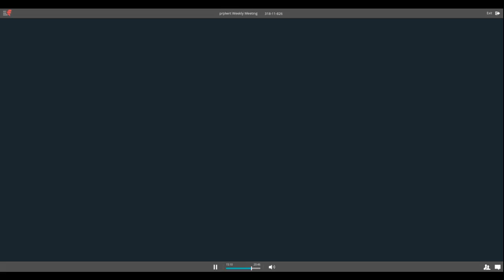prplwrt Weekly Meeting - July 28, 2016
prplwrt weekly meeting from July 28, 2016, 9AM PT